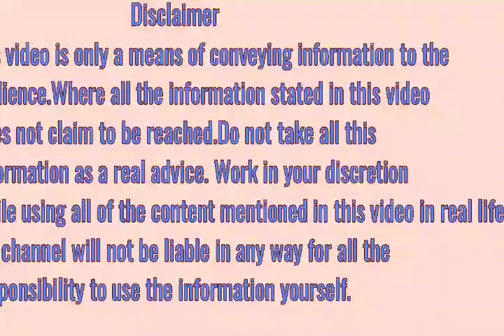मुंह के छालों का घरेलू इलाज